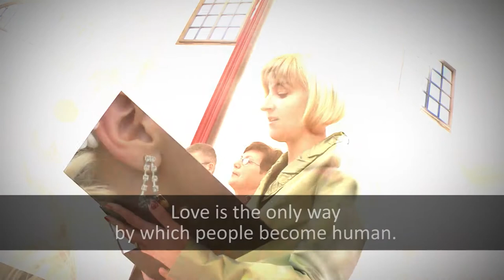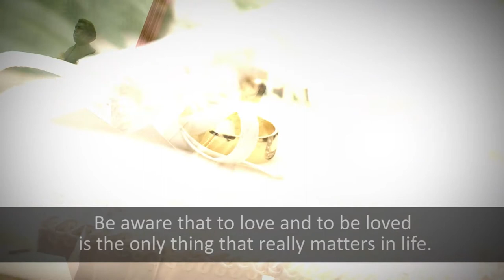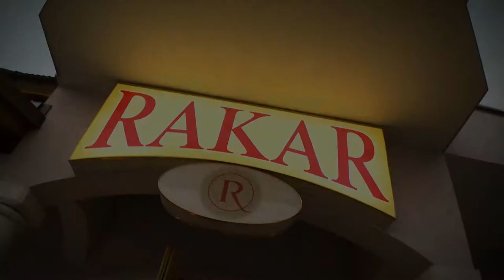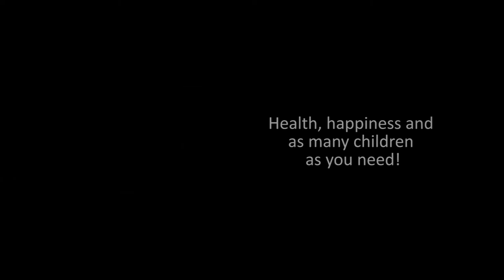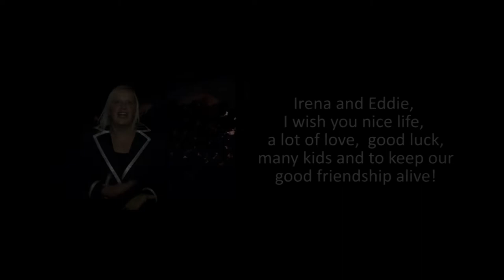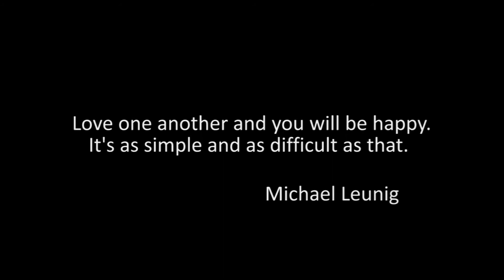ENCH wedding PROductions VIDEO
We are a multimedia team , we are specialised in wedding photography, video production, design and everything that goes with it. We follow the modern trend and upgrading our knowledge and we certify with the quality . We have created a distinctive , dynamic and unique style , which combines the traditional with the modern . Our desire is that we immortalize in the most sincere way, the beauty of a given moment , to find a sense of playful composition and create unforgettable memories . Philosophy of work is based on a modern approach where we try to capture the moment in a creative way from different angles with different recording settings and post-production techniques. Our desire is to capture the moment in the most exciting way combined with a playful composition. In our work we always establish a genuine relationship , because only together we can create a rich story that you will be gladly show to your family and friends. We promise you a personal approach , unique style and complete dedication to your wishes.
We will ensure that your Wedding day stays unforgettable.

Poročni dan je tisti dan, ki za vedno ostane ovit v toplino Vaših src. To je dan poln igrivih nasmehov, toplih objemov in iskrenih besed, ki se jih boste radi še dolgo spominjali.

Smo mutli-media team, ki se ukvarja s poročno fotografijo, video produkcijo, oblikovanjem in vse kar sodi zraven. Sledimo sodobnim trendom in svoje znanje nadgrajujemo ter potrjujemo s kakovostjo. Ustvarili smo prepoznaven, dinamičen in edinstven slog ,naša največja želja pa je, da na najbolj iskren način ovekovečimo lepoto danega trenutka, najdemo smisel v igrivi kompoziciji in ustvarimo nepozabne spomine.

Filozofija dela temelji na sodobnem pristopu, pri čemer poskušamo iz različnih zornih kotov z različnimi tehnikami snemanja in obdelave, zajeti motive na kreativen način. Pri svojem delu vedno vzpostavimo pristen odnos, kajti le skupaj lahko ustvarimo bogato zgodbo, ki jo boste z veseljem pokazali tudi svoji družini in prijateljem.
Obljubljamo vam oseben pristop, unikaten stil in popolno predanost Vašim željam!

Music: Jason Mraz-I'm Yours, Michael Bublé-Everything (i-Soul Remix), Eva Cassidy-True Colors